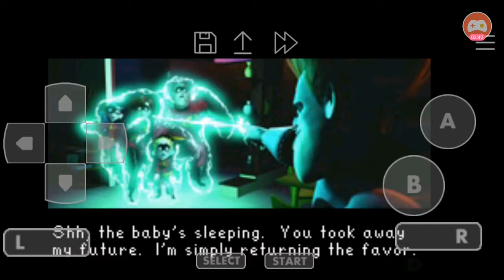[GBA] Mr Incredible-34 (End)